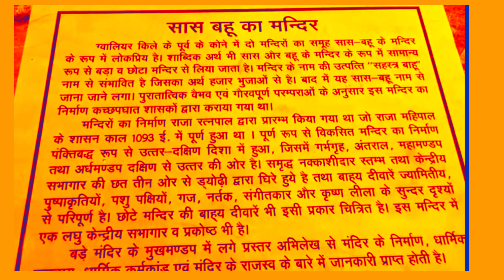SasBahu Temple | सहस्रबाहू मंदिर | Temple in India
SasBahu oldest Temple in Gwalior, Madhya Pradesh,

Madhur art,